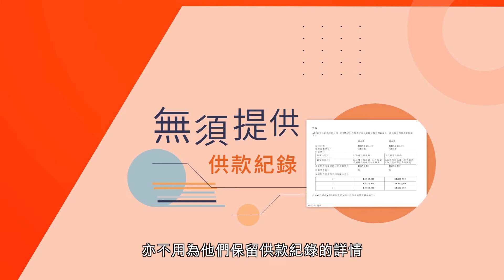建造及飲食業好僱主 有責任幫臨時僱員開戶口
臨時僱員嘅朋友們，袋定兩張由兩間行業計劃受託人提供嘅散工卡，轉工時僱主安排供MPF就更方便快捷！

與此同時，建造業及飲食業僱主們，遇到已經有散工卡嘅員工當然好，但如果你想請嗰個員工未有散工卡，你都有責任幫員工開戶口㗎！當然仲要準時作出供款，履行僱主責任之餘又可保障員工退休福利，實在係雙贏方案！

想快速了解行業計劃嘅內容，可以睇睇我哋最新製作嘅短片！